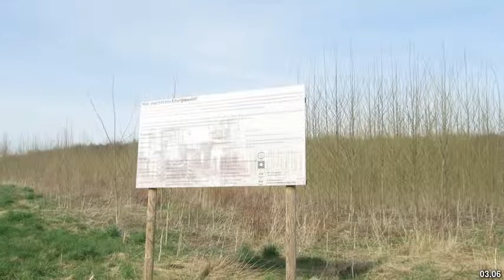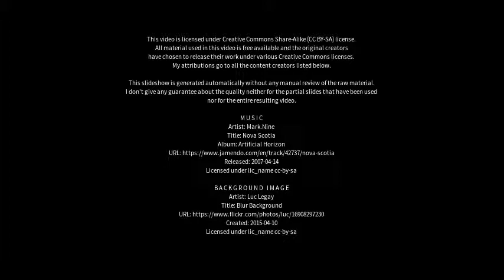Best places to visit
Best places to visit - Hardegsen (Germany) Best places to visit - Slideshows from all over the world - City trips, nature pictures, etc.